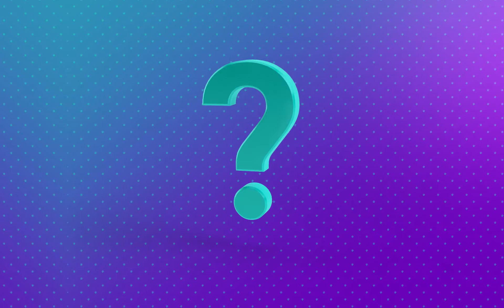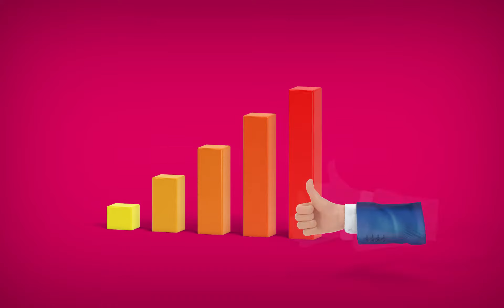NHÌN LẠI 2018 - PROEVENTS YEP